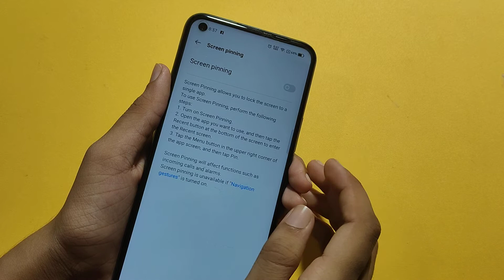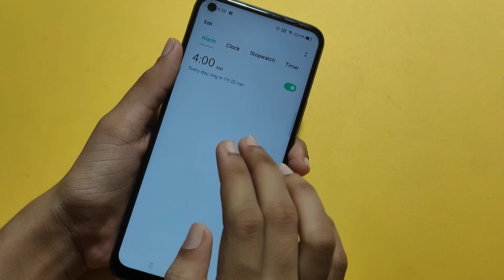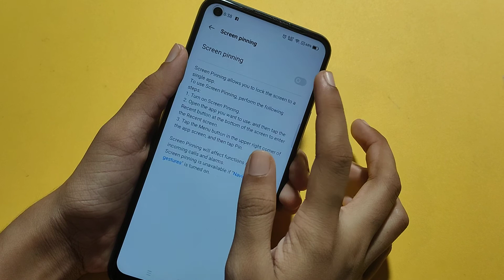Realme 8s screen pinning full setting | How to set app pinning | screen pinning off kaise kare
How to set app pinning in Realme 8s
screen pinning ka matlab
screen pinning kya hota hai
screen pinning band kaise kare
how to disable app pinning in Realme 8s
screen pinning disable kaise kare
screen pinning kaise off kare
Realme 8s me app pinning kaise kare
app pinning kya hota hai
app pinning kaise kare